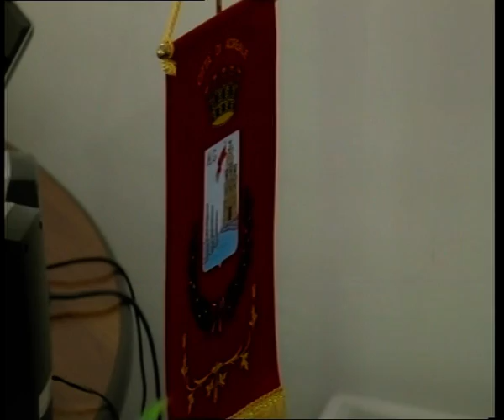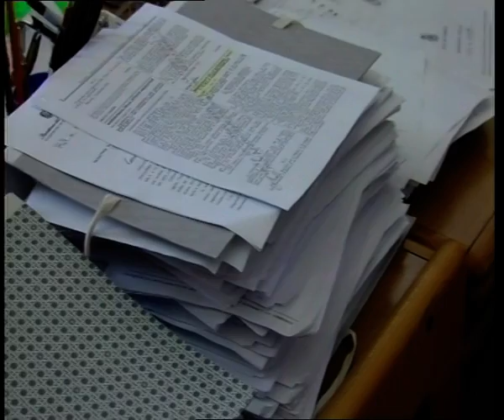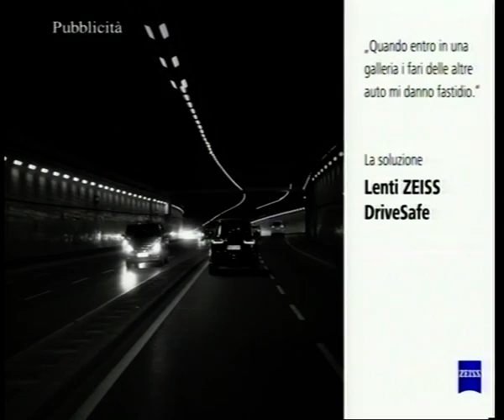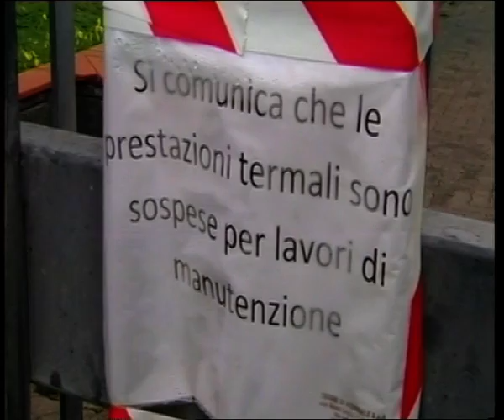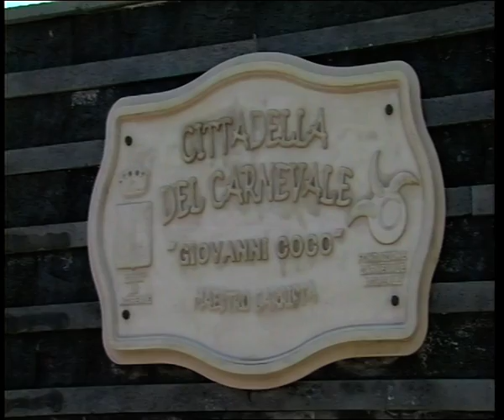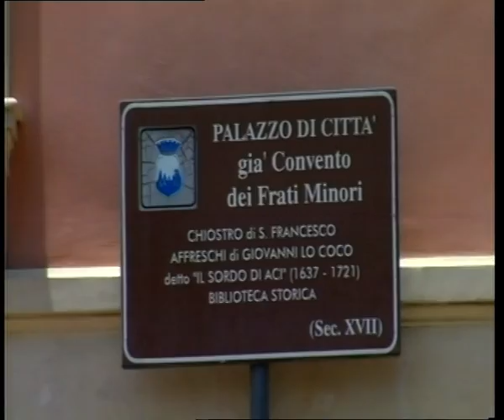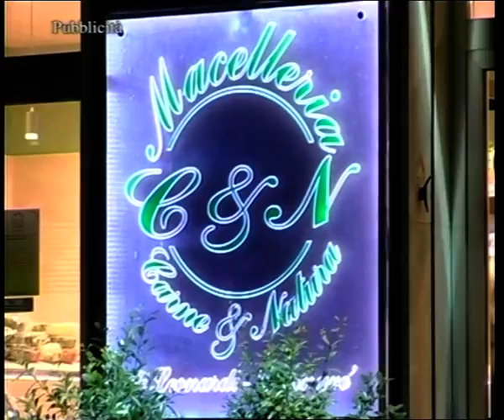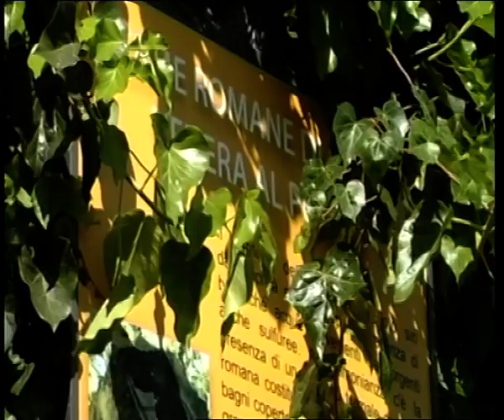TG REPORTER 22 GENNAIO 2016